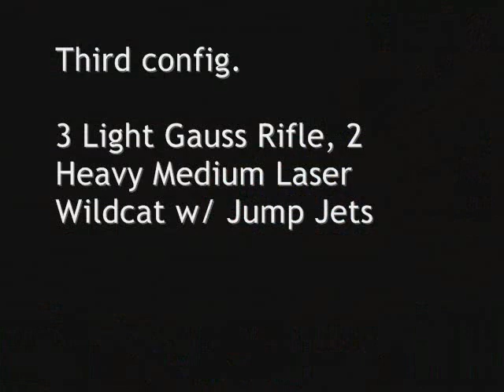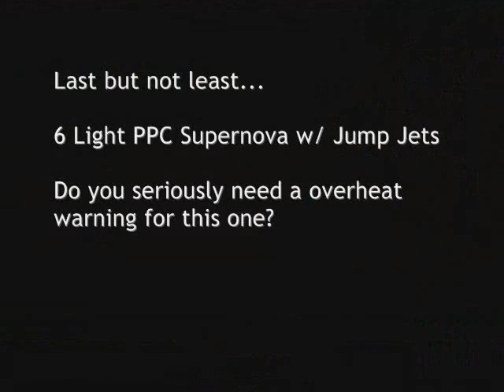Sniper Configurations (MW4)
Just showcasing some of my ground and jump snipers.